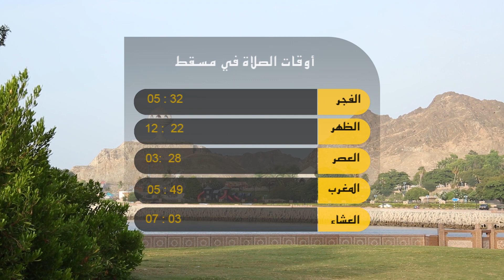علوم اليوم - وفاة عامل بناء إثر انهيار جدار عليه || الشرطة تفتتح مركز باريك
الوسطى : الشرطة تفتتح مركز باريك بالوسطى
تحتفل شرطة عمان السلطانية اليوم بافتتاح مركز شرطة باريك بمحافظة الوسطى التابع لقيادة شرطة أمن منشآت النفط والغاز.

صور : وفاة عامل بناء إثر انهيار جدار عليه
توفي عامل بناء في منطقة الشرية بولاية صور بعد  انهيار جدار عليه.

مسقط : انطلاق ماراثون الموج مسقط 2018م
ينطلق اليوم ماراثون الموج مسقط الدولي بمشاركة 6094 متسابقا موزعين على ست فئات صُممت لتناسب مختلف الفئات العمرية ومستويات اللياقة البدنية ويستمر يومين.